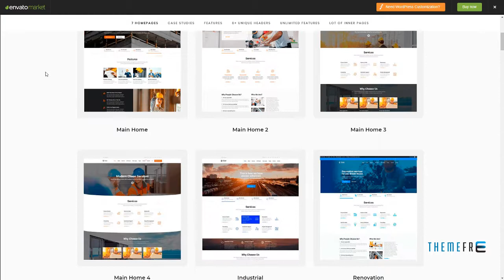Construction Chade - Construction WordPress for Construction Mic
ThemeForest Files Included PHP Files, HBS Files, CSS Files, JS Files

 Columns 4+

 Layout Responsive